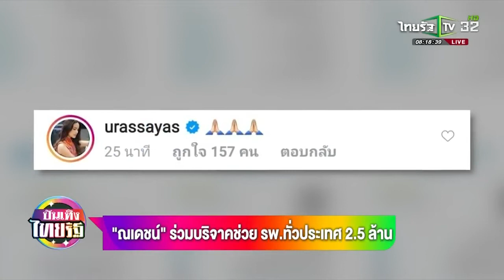ณเดชน์ ร่วมบริจาคช่วย รพ ทั่วประเทศ 2 5 ล้าน บันเทิงไทยรัฐ 01 04 2020